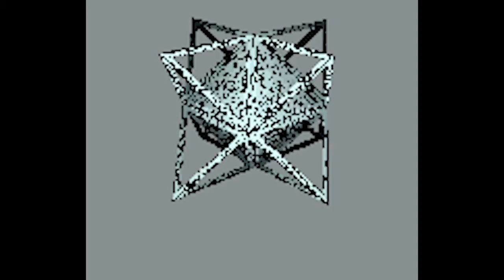Magical Caravan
Kronosology is a collaboration project